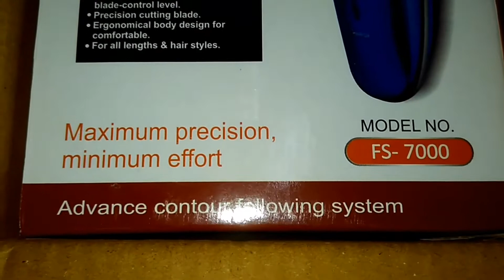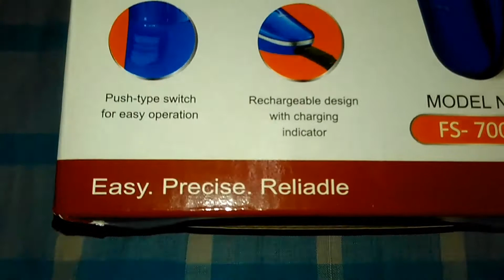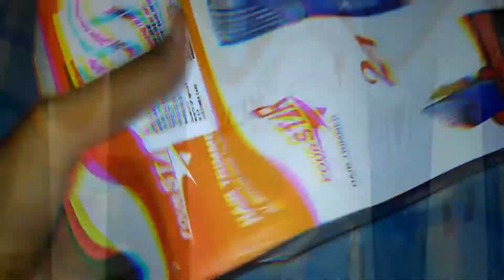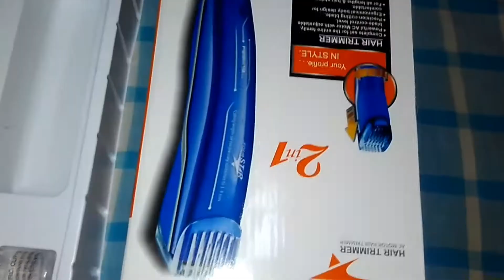Four Star FS 7000 Hair Trimmer Unboxing | Cheapest Hair Trimmer On Filpkart ???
In This Video You Will See Unboxing Of May be One Of the cheapest Hair Trimmer on flipkart.